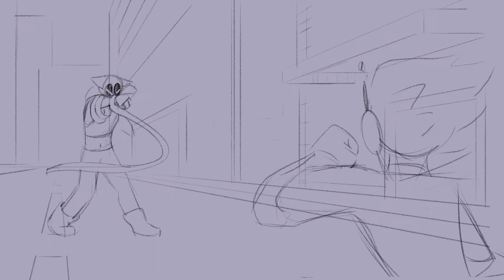RadioKiller VS Dollface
This was my Visual Storytelling 1 Final! Hi classmates! I'm gonna edit this description for an actual publishing. Or just reupload I have no idea

Song is Crystal Tokyo by FantomeK and meganeko